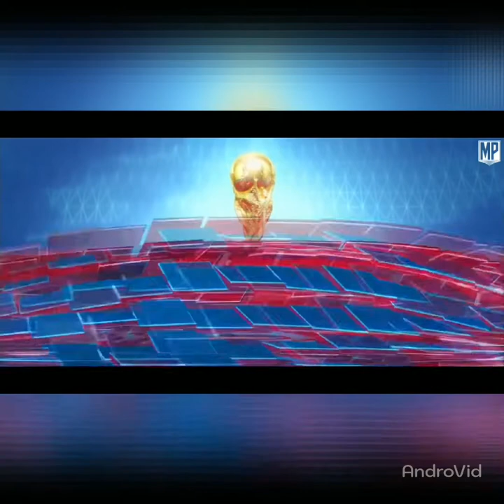Argentina Brazil bangla new song 2020 Singer shiplu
*** ANTI-PIRACY WARNING ***
Legal action will be taken against those who violate the copyright of the following material presented! This Visual and Audio Element is Copyrighted Content of Shiplu Entertainment . Any Unauthorized Publishing is Strictly Prohibited.

shiplu​ song
bangla​ song
ki​ jala diya gela shiplu
shiplu​ singer
sad​ song shiplu
best​ bangla song
shiplu​ entertainment

The tech world of science